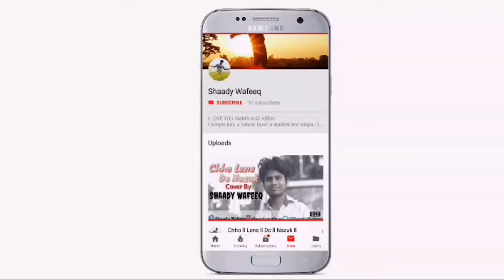Ei Nijan Raati (Mashup) By Misma Haque | Assamese Songs | Official Music Video | Munmi Bora | 2020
Watch The Beautiful  Rendition Of  Ei Nijan Raati . Assamese Songs : The song was sung by Munmi Bora . The Cover Version Sung By MismaHaque. Enjoy The Videos & Do Not Forget.

 Cover Songs Credits_

Song : Ei Nijan Raati
Album : Assamese Music Video
Singer :  Misma Haque
Vocal Instructors : Preeti Sharma , Projjwal Dutta
Video Direction : Chandra Sekhar Das

                👉DON'T FORGET TO _
             Like ll Share ll & Comment.